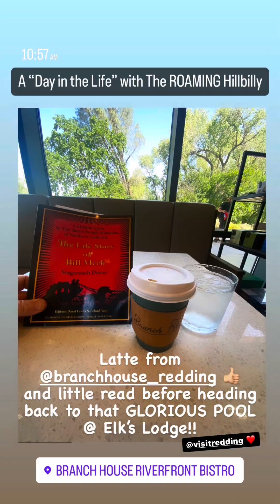DAY 44. 5/20/2023.